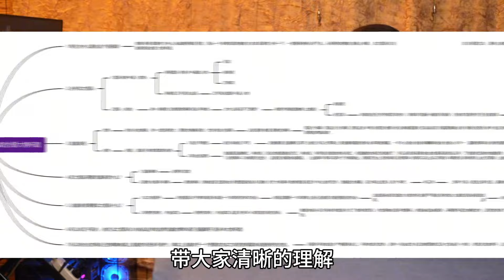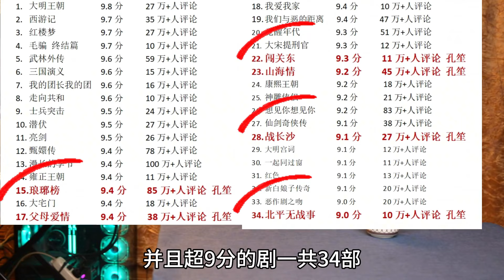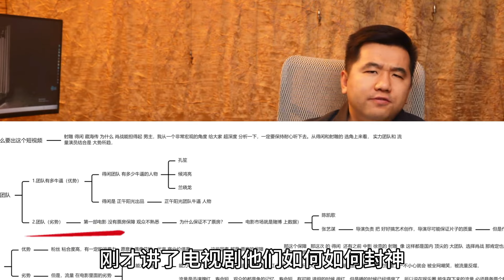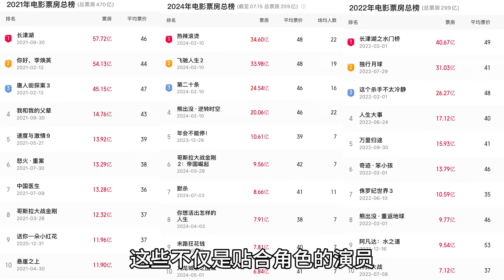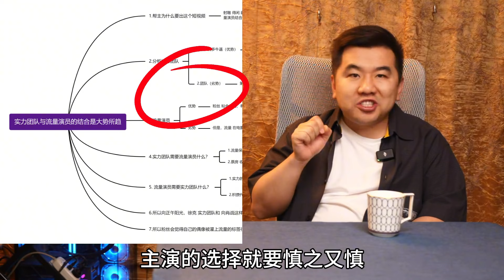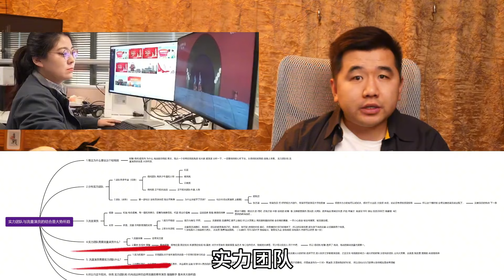战有引力 实力团队与流量演员的结合是大势所趋，肖战 射雕 徐克#肖战